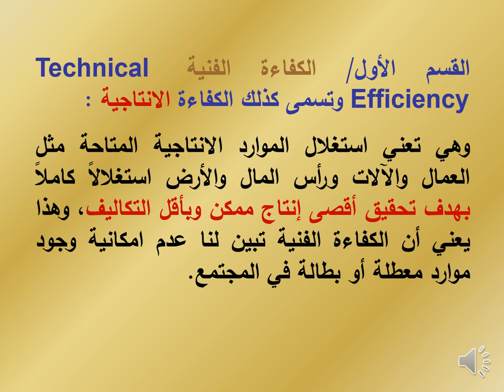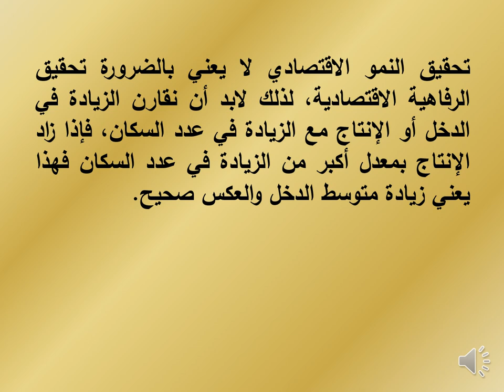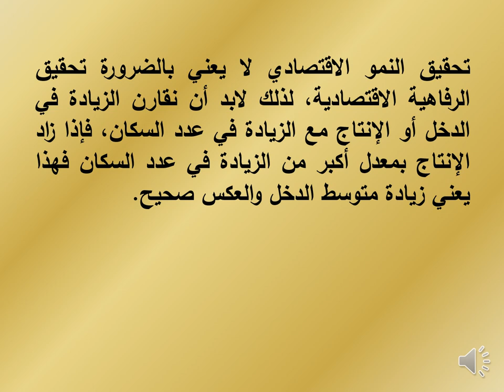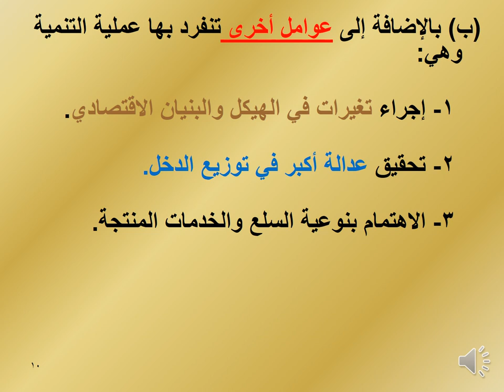الاقتصاد العالمي & ماجستير الاقتصاد - اقتصاديات الدول النامية & مشاكل اقتصادية- د/ كريم مصطفي - 02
ماجستير الاقتصاد - الفرقة الثانية - مشاكل اقتصادية - المحاضرة الثانية اهداف المجتمع الاقتصادية
دبلومة الاقتصاد العالمي - الفرقة الثانية -اقتصاديات الدول النامية - المحاضرة الثانية الفرق بين النمو الاقتصادى والتنمية الاقتصادية